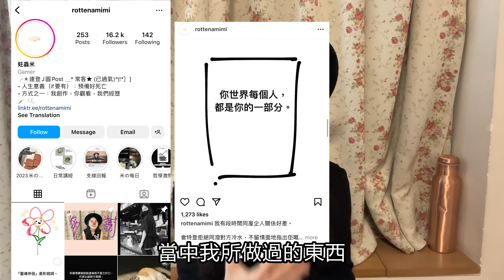【親身實證】跟家人和睦相處的7個小技巧(包含暗黑技) | 做個聰明的智障，讓家人重獲失去已久的能力感 | 早上一聲元氣滿滿的「早晨」是魔法| 蛀蟲米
「……不一定要所謂「放下了」才能做某些行為。行動強化信念，行動過程當中，自己也會受啟發，覺察到一些軌跡，令人生起智慧，卸下重擔。

不說那麼冠冕堂皇的話，就當做只是想活得開心一點的手段吧。
把一切都當做是為了自利的偽君子之舉吧。
fake it and you will make it.」

(完整分享於IG: rottenamimi)

00:00 引子
01:24 無傷大雅的建議，盡量說好
05:09 減少沒有建樹的冷嘲熱諷
08:05 適時讓家人威風一下
10:18 請家人幫忙，事後好好感謝
16:02 盡量滿足雙方需求，以雙贏為目標
19:08 多擁抱
20:18 真誠地打招呼